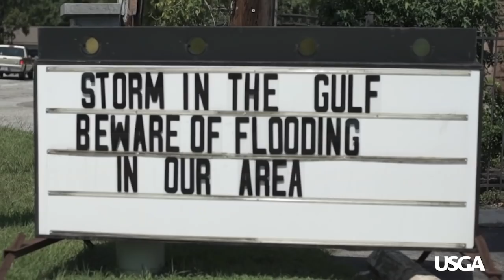One Year After Hurricane Harvey: Lakeside Country Club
When Hurricane Harvey stalled over Houston, Texas, during the late summer of 2017 it caused severe flooding that displaced more than 30,000 people. At Lakeside Country Club many wondered what would be left of their course. Here is the story of their long road to recovery.